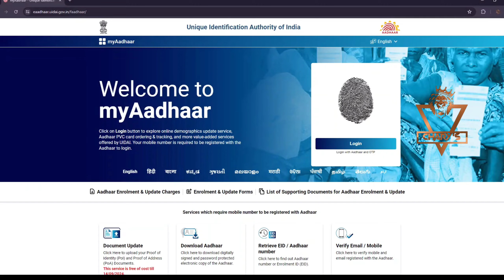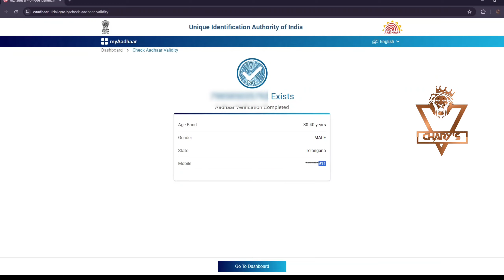Check your aadhar validity - ఇప్పుడు మీ ఆధార్ వాలిడిటీని ఇలా చెక్ చేసుకోండిcharystuts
Hi,

if u want to know about CHECK YOUR AADHAR VALIDITY to see the full video for search details.